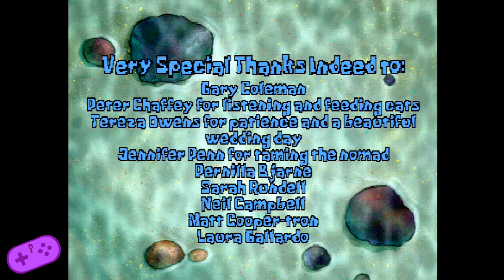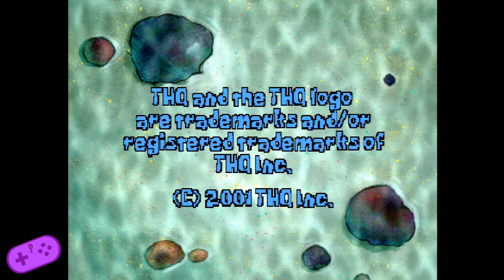SpongeBob SquarePants: SuperSponge - Final Episode: The Ultimate Showdown - Green & Purple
You'll never guess who we have to fight now!

We are:
Green - Austin Taylor
Purple - Caleb Porter